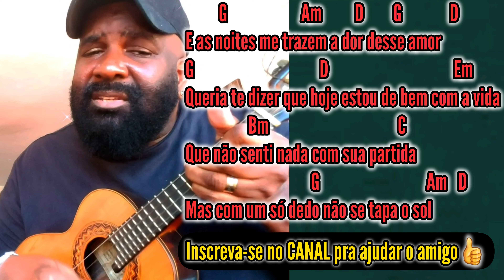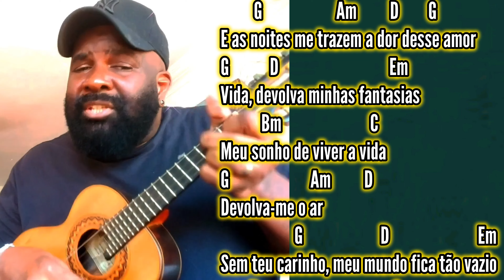A Dor Desse Amor - KLB (Mpb Versão Pagode COVER) Aprenda Como Tocar Cavaquinho | CIFRA FÁCIL | Samba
A Dor Desse Amor Amor - KLB (Mpb Versão Pagode COVER) Aprenda Como Tocar Cavaquinho Cifras Samba

ADQUIRA JÁ SEU PECK (Pacote) COM AS BATUCADAS QUE UTILIZO NO CANAL PARA VOCÊ BAIXAR E USAR A VONTADE.
🛒PECK (PACOTE) BATUCADAS, MAIS BÔNUS!

Música COVER, Como Tocar Cavaquinho/Cavaco, Samba de Raiz e Pagode 90, Instrumentos de Percussão Ritmo Batucada, Letra das Músicas com Cifras e Acordes Simplificados.

Música A Dor Desse Amor (Mpb Versão Pagode COVER) Aprenda Tocar Com A Cifra | Como Tocar Cavaquinho, Samba

OBS : Direitos Autorais, não sou autor dessas músicas logo, todo material é de autoria e propriedade do seu respectivo dono(s).